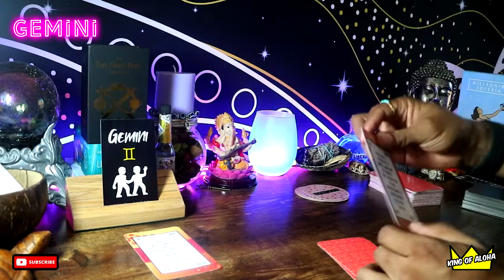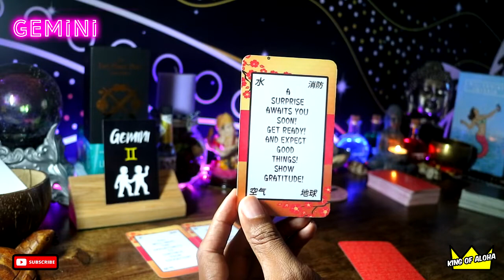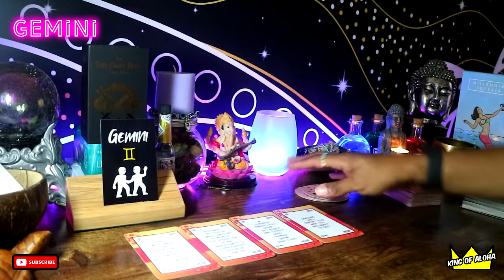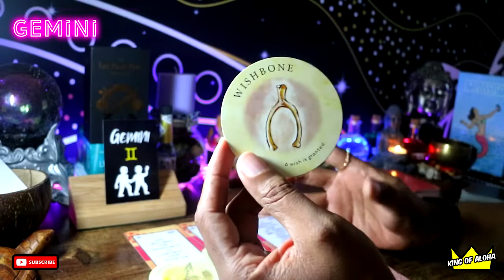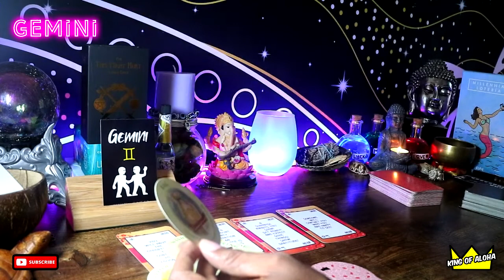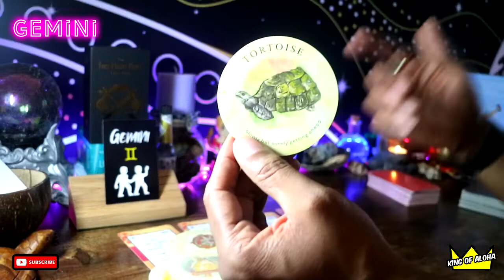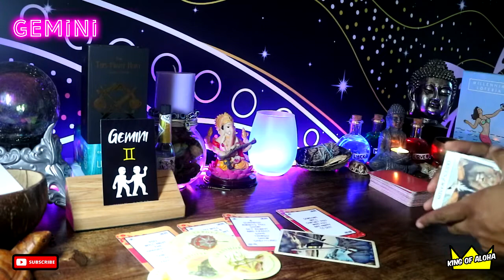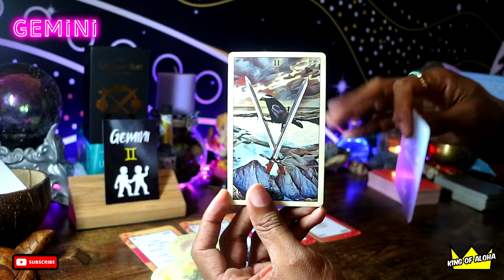GEMINI ♊ A Surprise Turn Of Events Is Coming! | March General Reading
❤️I'M HERE TO SUPPORT MY "SOUL FAM" BY BRINGING MESSAGES OF LOVE, GUIDANCE, EMPOWERMENT, HEALING, ETC. YOU KNOW THE VIBES!😜❤️🙏🧿

🧿❤️MY SOUL FAM❤️ = Those who are meant to positively cross my path and have positive, empowering, and loving exchanges.😜🧿 (Anything else is 🚫⛔. NO exceptions)

(IF YOU'D LIKE TO GET ME SOMETHING THAT'S NOT ON THE LIST, I CAN ADD IT, THANKS)

■$10 - Yes or No and Why (1 Question)